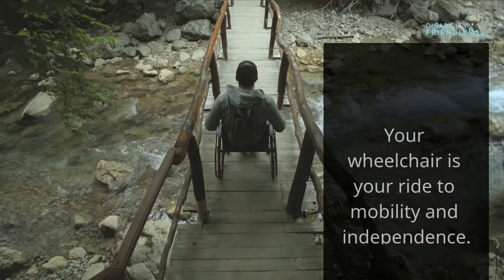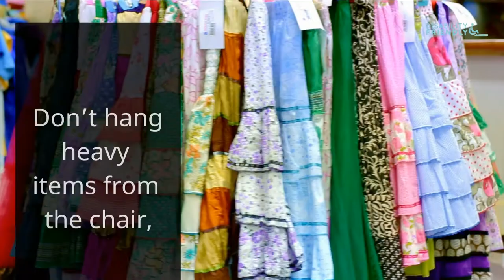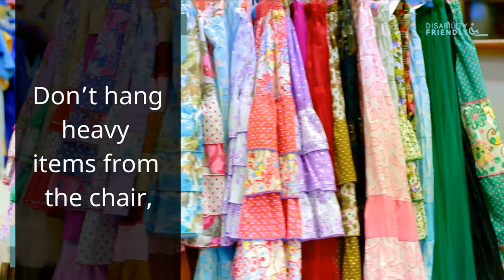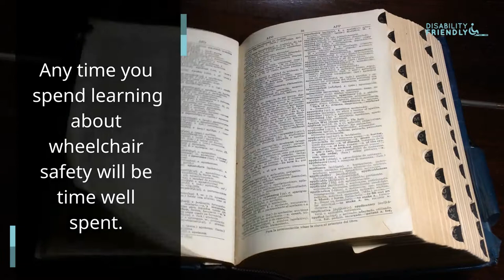How to Use a Wheelchair Safely?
Your wheelchair is your ride to mobility and independence. It can take you places you otherwise wouldn’t be able to go. Keeping wheelchair safety in mind can help you use your chair to maximize your independence.

But ignoring wheelchair safety guidelines can be risky. Your chair could break or cause you an injury.

While there are many things to consider when thinking about wheelchair safety, the first is common sense. This will help you avoid accidents and other problems.

Any time you spend learning about wheelchair safety will be time well spent. You’ll be able to confidently use your chair and maximize your mobility. Then you won’t have to worry about accidents and breakdowns. Instead, you and your chair can be out and about, wherever you want to go.